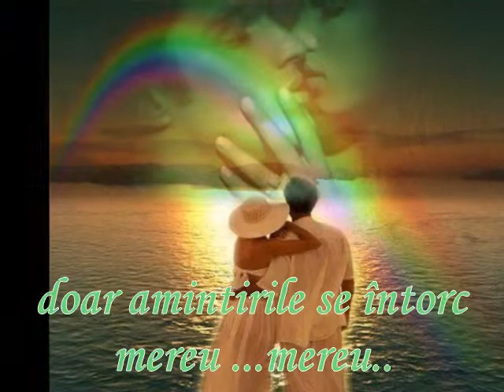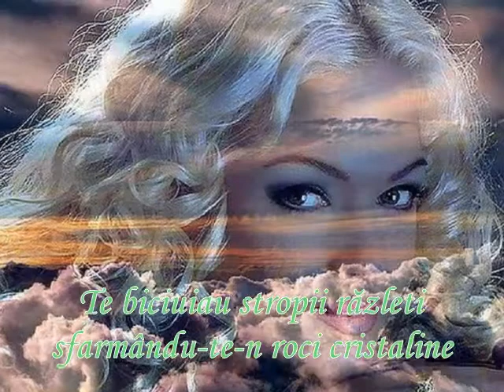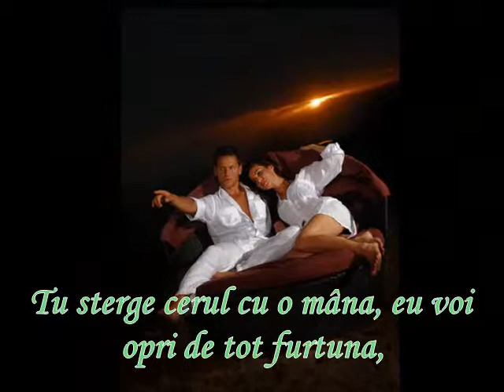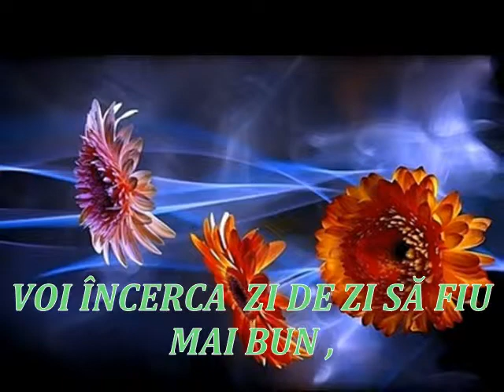DE GRATIE ATINS IN 23 SEPTEMBRIE BY LAURENTIU COZMA.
Îti amintesti când îmi spuneai ca ploaia seamană cu mine,
Si cum pe-o plapumă de nori o alintai crezând ca-s eu ?
Te biciuiau stropii răzleti sfarmându-te-n roci cristaline
Ce alergau în zori pe-o frunza, atinsa de sărutul meu...
Îmi amintesc când te strigam prin somnul ce-mi parea ca-i moarte,
Iar tu striveai demoni în palme alunecând pe clipe reci...
Nici un raspuns n-a reusit sa mi te-aduca de departe
Nici ploaia nu va umple clipa din care si acum mai pleci
Îti amintesc ca nu voi fi toamna sau iarna... nu, niciuna!
Ci poate numai vara care mi te-a adus de undeva...
Tu sterge cerul cu o mâna, eu voi opri de tot furtuna,
Hai sa uitam totul, prieten drag... ploaie nu-ti sunt, dar soare, da...
LAURENTIU